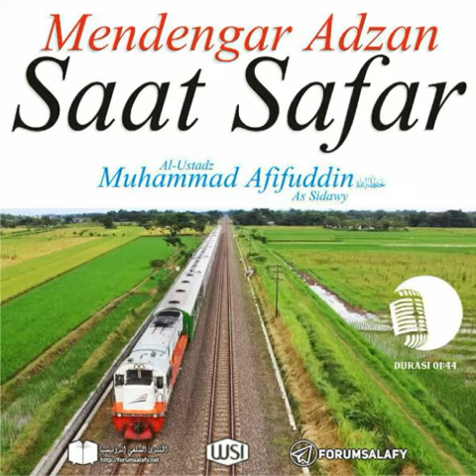Mendengr Adzan saat Safar (Ustadz Muhammad Afifuddin Hafizhahullah)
Bismillah,

Semoga kita dapat mengambil Faedah dari kajian singkat ini dan mengamalkannya. kajian - kajian yang berdasarkan Al-Qur'an dan Sunnah dengan pemahaman para sahabat. agar kita tetap berada di jalan yang lurus, menghindari yang di larang dan mengerjakan yang di perintahkan oleh Allah subhanahu wa ta'ala.

Di sini kita sama - sama saling belajar untuk menambah ilmu kita, bila ada salah dalam video atau kata di deskripsi mohon di maafkan karena saya hanya manusia biasa yang tidak luput dari kesalahan, jika yang benar datangnya dari Allah dan
yang salah datangnya dari diri saya peribadi dari pada itu mohon untuk di maafkan sekian barakallahu fiikum.